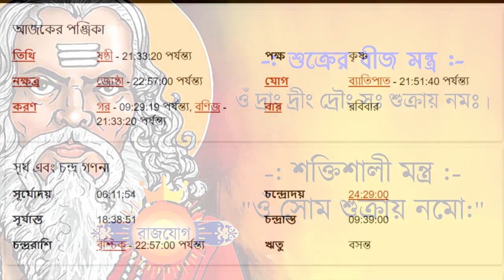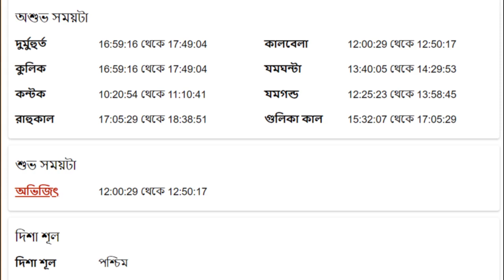সিংহ রাশি - ৩১শে মার্চ ২০২৪ আজকের রাশিফল - Singh Rashi 31st March 2024 Ajker Rashifal - Leo - Singha